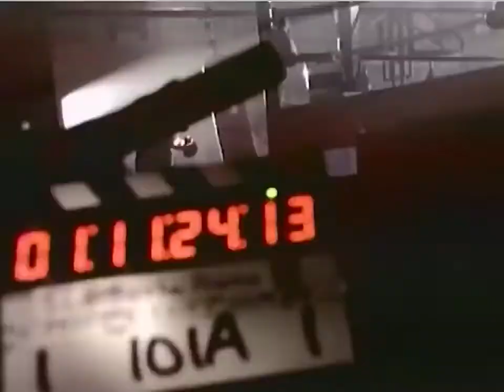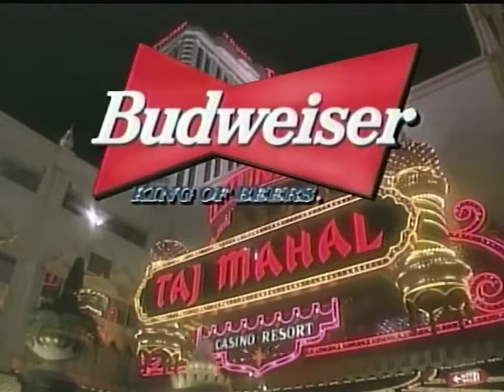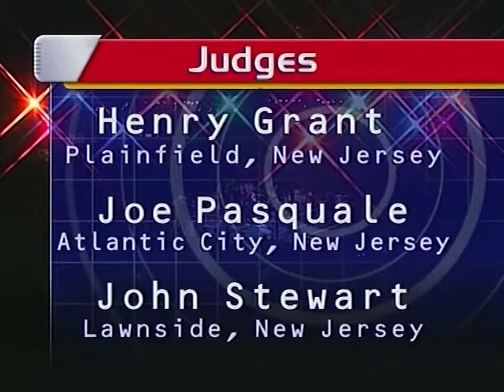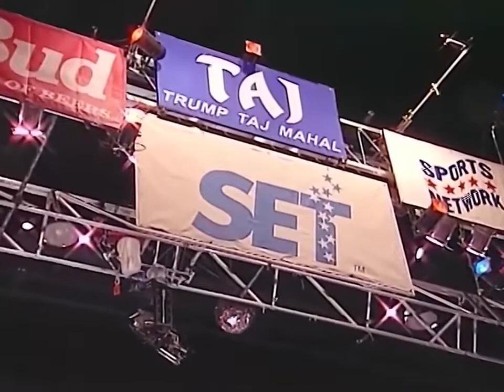Shannon Briggs vs Frans Botha